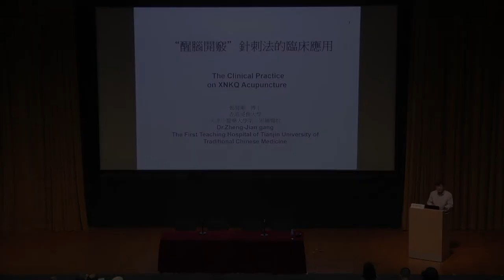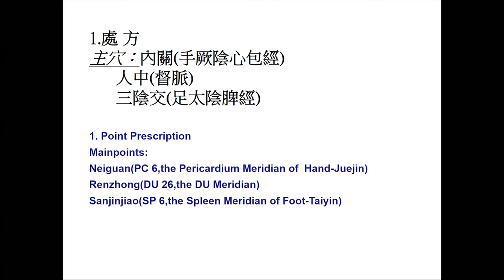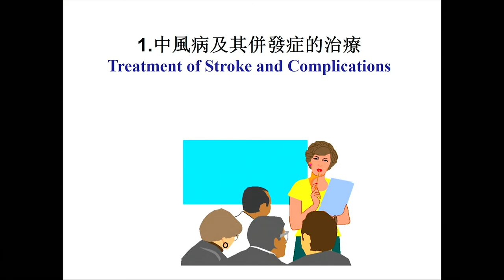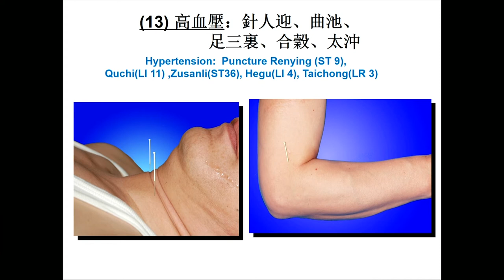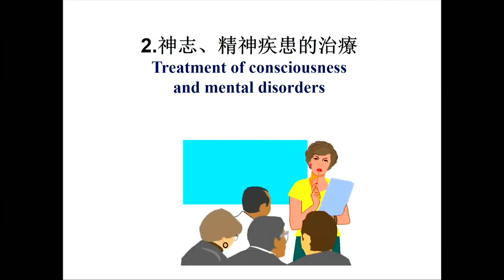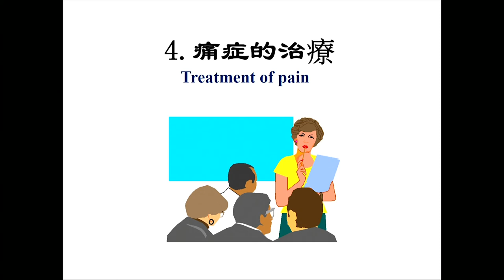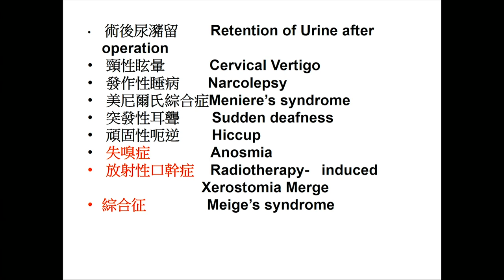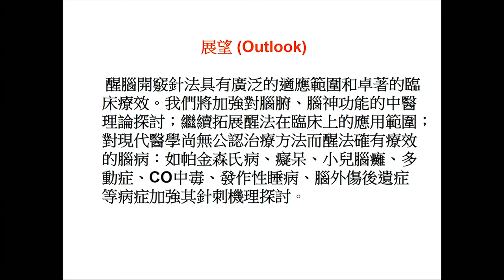中風防治講座系列 Part 1 Stroke Prevention and Therapy Lecture Series Part 1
2018香港科學節講座：中風防治講座系列 Part 1

中風的發病率、復發率、致殘率及死亡率均高，對患者、照顧者和社會都造成深遠的影響。三位講者會從中醫、西醫的研究實證，對中風後康復治理提供相關的介紹：

題目一：「醒腦開竅」針法治療中風病及其合併症

講者：鄭健剛博士（香港浸會大學 中醫藥學院 臨床部高級講師）

主辦機構：香港中西醫結合醫學會，香港科學館協辦

講座日期及時間：8-4-2018 上午11:00 - 下午1:00

HK SciFest 2018 Lectures: Stroke Prevention and Therapy Lecture Series Part 1

Stroke has a high incidence, recurrence rate, morbidity and mortality. It causes significant impact on patients, carers, and the society. The three speakers of this lecture series introduce both Chinese medicine and western medicine for post-stroke management:

Topic 1: "Xingnaokaiqiao"Acupuncture for stroke and its complication

Speaker: Dr. Zheng Jiangang (Senior Lecturer, Clinical Division, School of Chinese Medicine, Hong Kong Baptist University)

Organisers: Hong Kong Association for Integration of Chinese-Western Medicine, in association with Hong Kong Science Museum

Lecture date and time: 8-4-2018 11:00am - 1:00pm

2018香港科学节讲座：中风防治讲座系列 Part 1

中风的发病率、复发率、致残率及死亡率均高，对患者、照顾者和社会都造成深远的影响。三位讲者会从中医、西医的研究实证，对中风后康复治理提供相关的介绍：

题目一：「醒脑开窍」针法治疗中风病及其合并症

讲者：郑健刚博士（香港浸会大学 中医药学院 临床部高级讲师）

主办机构：香港中西医结合医学会，香港科学馆协办

讲座日期及时间：8-4-2018 上午11:00 - 下午1:00